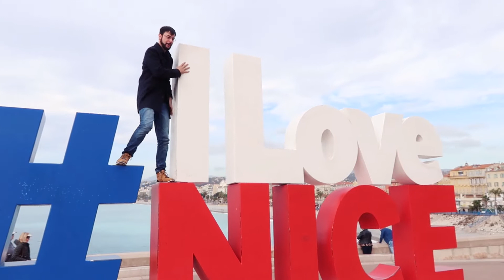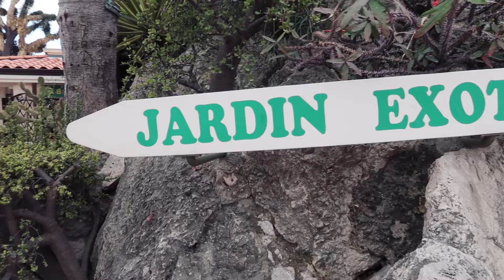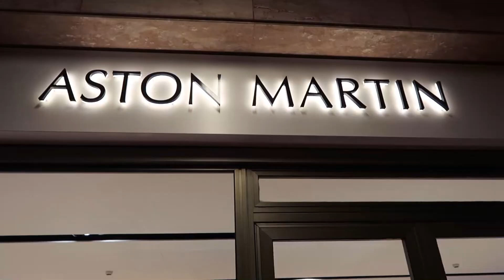Monaco is Nice | Travel Vlog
Do you get it? It's because we went to Nice and Monaco and it was nice in Monaco. Funny isn't it? This was the first day of our week long Contiki 'Mediterranean Quest' tour that will take us from Barcelona to Rome.

Want to help subtitle our videos in your language? Click the link to contribute. We are grateful for any help!